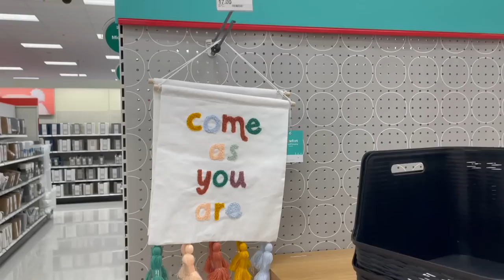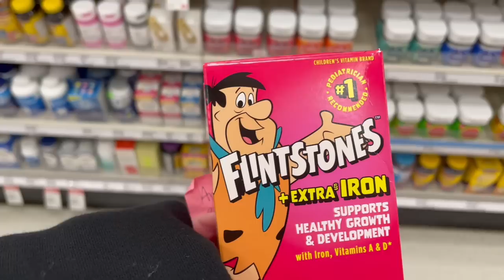VLOG!!! SPEND THE DAY FALL SHOPPING WITH ME AND MY DAUGHTER!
It is art, look it up. I love that girl!🤣

XS Longchamp Neo bags! Black and navy available now!

My new travel bag size Medium